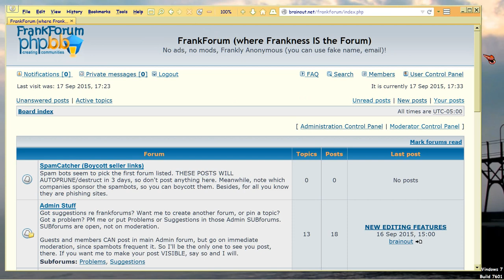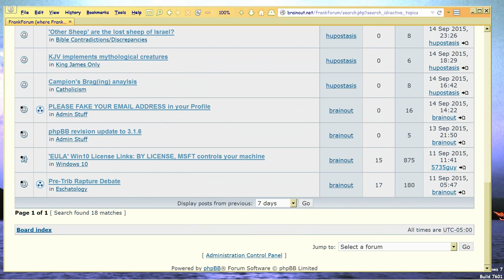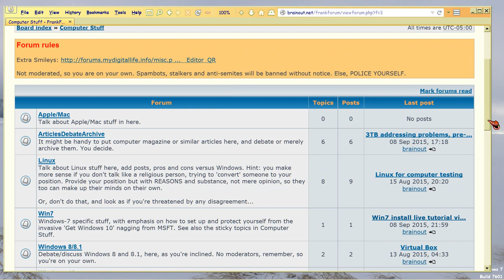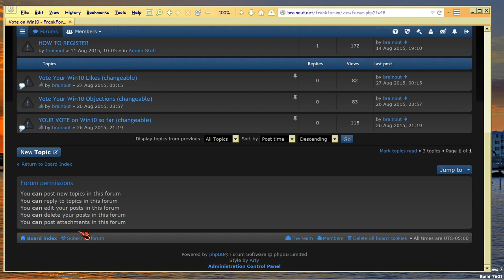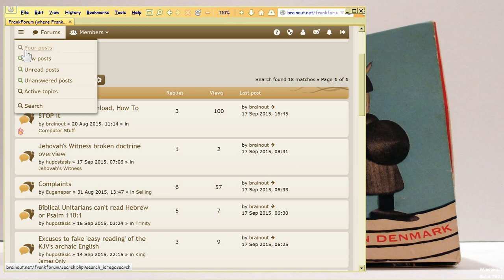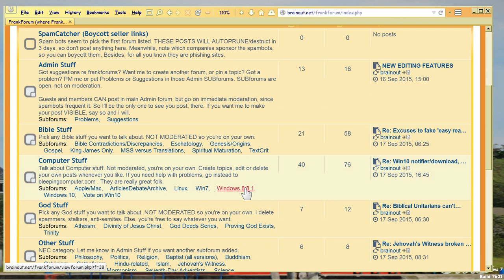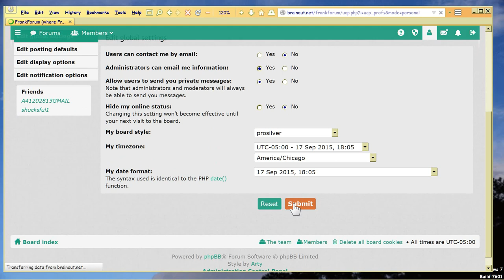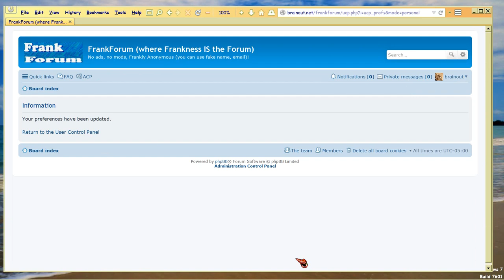brainout.net FrankForum Changes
Hopefully enhanced changes to the more-modern phpBB interface, now that 3.1.6 is out.  So this video is a tour of the forum changes and hopefully enhancements to make navigation and reading, easier.  The changes are useful to know, as ANY forum you use, should have the same features.

Remember, in THIS forum, there are no ads, no mods, no tracking, and you don't have to provide a real name nor email nor social account nor birthday to 'join'.  I'm doing it, since it's a free addon to my brainout.net website afforded me by godaddy.  So there's no 'gimmick' or gain, just a convenience.

You can post as a guest in either the Admin forum (where only I can see your post, ) or in the Vote on Win10 forum ), where you can vote without joining, or create a fake name to post, answer the bot question, still not joining.  But you cannot edit your posts, sorry (the phpBB software needs membership to allow editing).

Forums are all controversial, so don't expect anyone but you to police what you say.  Ignore those you don't like, see the User Control Panel (for members only).  Spammers, stalkers, and anti-semites will be banned and deleted without notice.

Also check out the Full Editor whenever you create or edit a post: many more formatting options there.